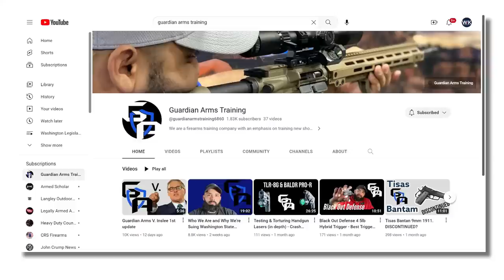Is an Injunction Coming on Washington's Assault Weapon Ban?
Washington Gun Law President, William Kirk, discusses the HUGE hearing this Friday, June 23rd in the Thurston County Superior Court in the matter of Guardian Arms v. Inslee.  This case, which was the first of three challenges to Washington's newly passed assault weapon ban, was originally filed in Grant County, but then removed to Thurston County on the Attorney General's motion.  Now the time has come to see if a judge in Thurston County will put an end to this otherwise unconstitutional infringement on our inalienable rights.  Learn more and arm yourself with education today.
Show the Silent Majority some love.
If you want to show the Silent Majority some love for all of their efforts to try to overturn the insanity that is Washington's assault weapon ban, donate today

Show Guardian Arms love.

So the next time you're in Moses Lake, stop by and tell them Bill sent you.
Guardian Arms, LLC.
208 S Division St,
Moses Lake, WA 98837

Stay safe.